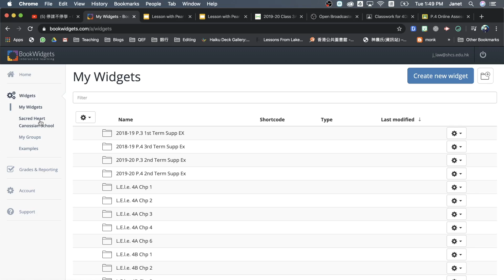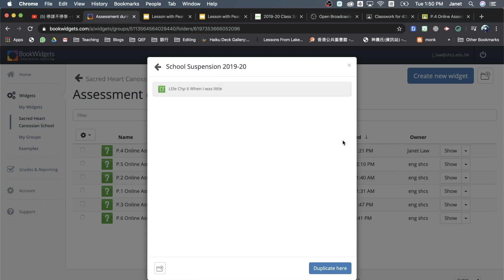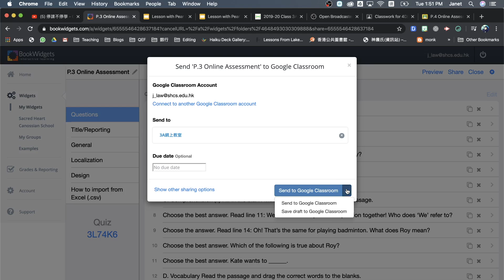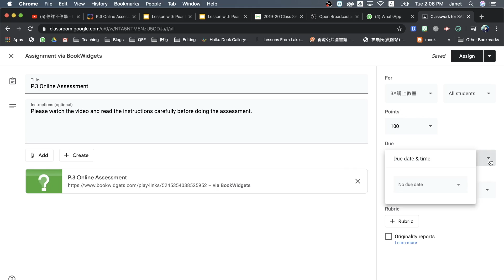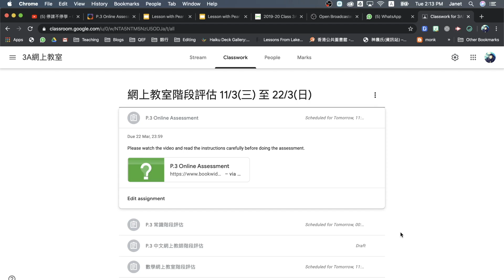Post Bookwidgets on GC